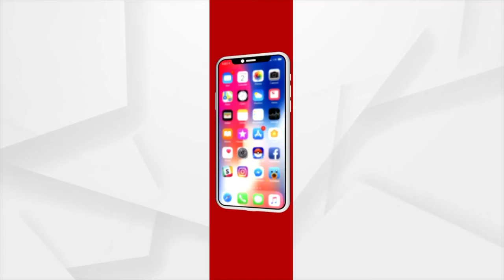ଡିଜିପି ସମ୍ମିଳନୀର ଉଦଯାପନୀ ଅଧିବେଶନକୁ ସମ୍ବୋଧିତ କରିବେ ପ୍ରଧାନମନ୍ତ୍ରୀ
ଡିଜିପି ସମ୍ମିଳନୀର ଉଦଯାପନୀ ଅଧିବେଶନକୁ ସମ୍ବୋଧିତ କରିବେ ପ୍ରଧାନମନ୍ତ୍ରୀ ମୋଦି । ପୋଲିସ୍ ସେଟ୍ ଅପର ଆଧୁନିକୀକରଣ ଉପରେ ଦେବେ ମନ୍ତ୍ର । ସମ୍ମିଳନୀରେ ସାଇବର ଅପରାଧ, ଡାଟା ଗଭର୍ଣ୍ଣାନ୍ସ, ଆତଙ୍କବାଦୀ କାର୍ଯ୍ୟକଳାପର ମୁକାବିଲା ଉପରେ ଗୁରୁତ୍ବ ।